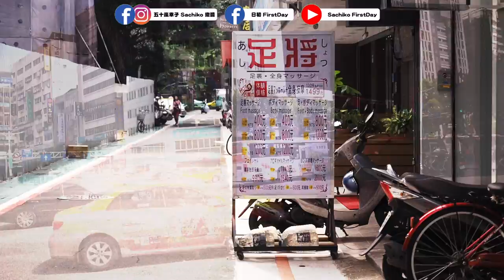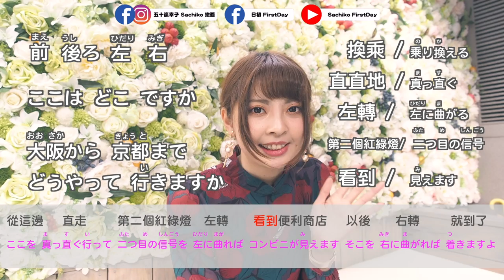教你3句走遍日本！日本人為何都要去林森北路？揭開中山區的過去！|中国語会話、台湾歴史| Asking & Giving directions in Japanese 【撒醬先生搞日語】#4